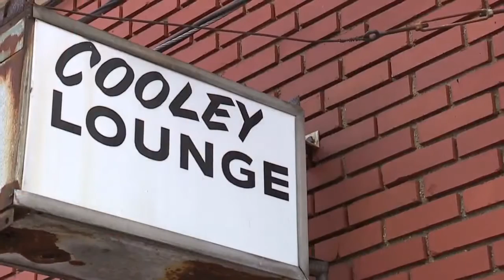Family of bartender shot dead demands answers from police